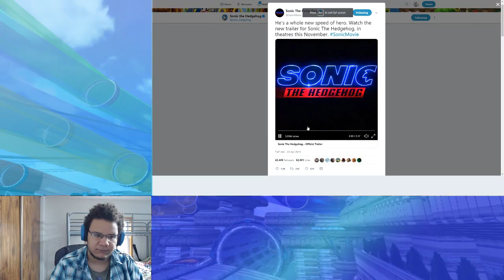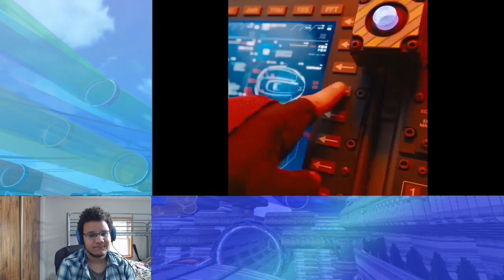Reaction/rant to Sonic movie trailer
Thanks, I hate it

This doesn't feel like fanservice to me. it just feels like a movie under the name of Sonic with similar characters.